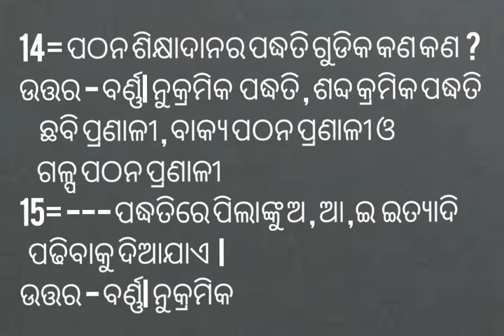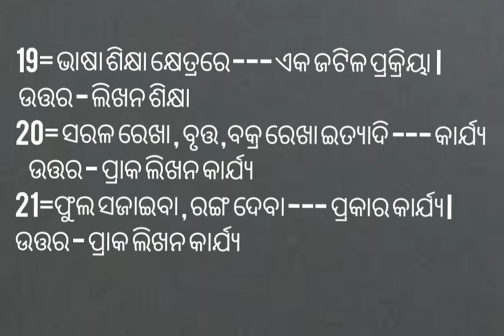ଏଥର Otet ସଫଳ ପ୍ରସ୍ତୁତି . ମାତୃଭାଷା ପେଡାଗୋଜି